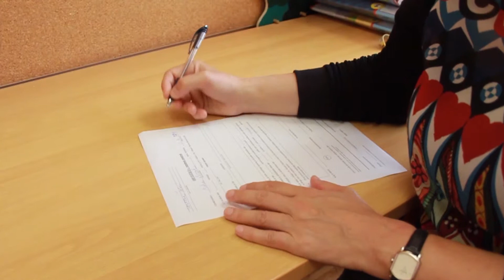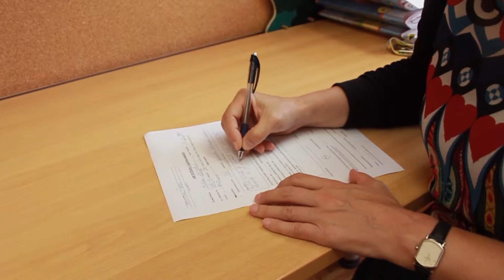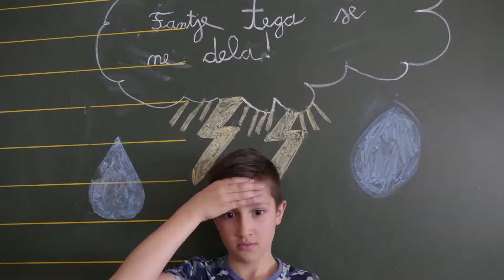Drugačnost_interaktivni video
OŠ bratov Polančičev Maribor, junij 2019